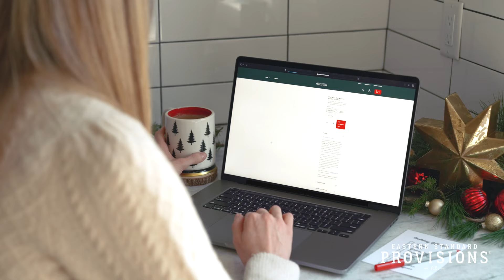Gourmet Artisanal Snack Gift Boxes from Eastern Standard Provisions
The perfect gourmet gift for everyone on your list this year, delivered right to your door. Artisanal soft pretzels and Liege Belgian waffles, accompanied by artfully-blended salts, sauces and sugars. Over 33,000 verified reviews.